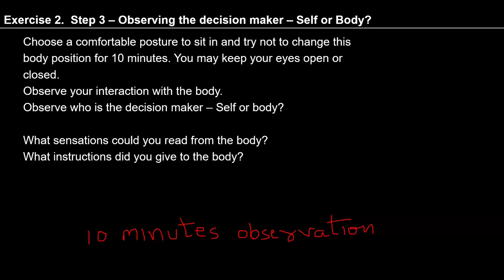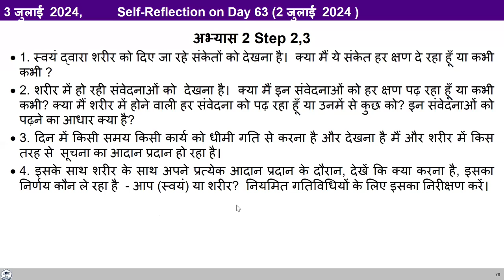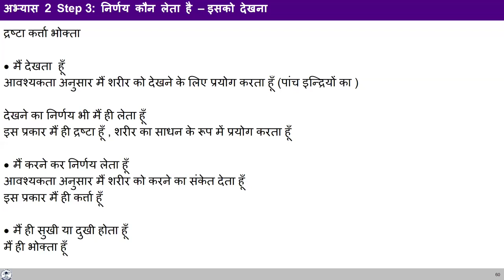D65 अभ्यास २ चरण 3 निर्णय कौन लेता है2024 07 04 MS Hindi Batch 10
00:00 अभ्यास 2, चरण 2 और 3 पर पुनरीक्षण
05:45 प्रश्न- भोजन करते समय मुझे लगता है कि आत्म-व्याख्या की कोई भागीदारी नहीं है
07:25 प्रश्न: कभी-कभी गतिविधियों में स्वयं की भागीदारी नहीं होती है। यदि हम निरीक्षण करते रहें तो अन्य कार्यों के लिए पर्याप्त समय नहीं रहेगा?
14:10 क्या हम जीवन-मृत्यु के चक्र से बाहर आने के लिए ये अभ्यास कर रहे हैं?
17:40 जब हमारी भावनाएं तीव्र होती हैं तो आंसू निकल आते हैं, क्या यह स्वाभाविक है? क्या वे शरीर पर प्रभाव डालते हैं?
25:15 हमें कैसे पता चलेगा कि शरीर कब छोड़ना है?
33:35 क्या करूं कि मैं हर पल को सही समझ के साथ जी सकूं?
41:40 सामग्री-चरण3- निर्णय कौन लेता है- इसका निरीक्षण करें।
47:00 शुद्ध पर्यवेक्षक कहाँ है?